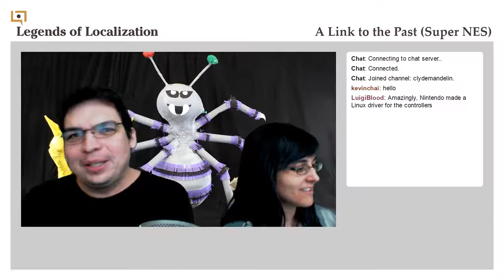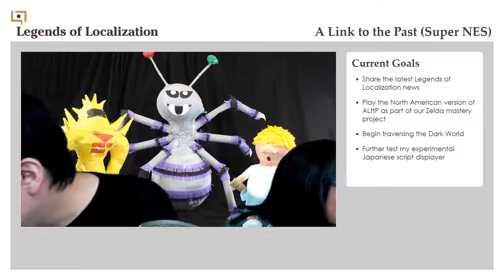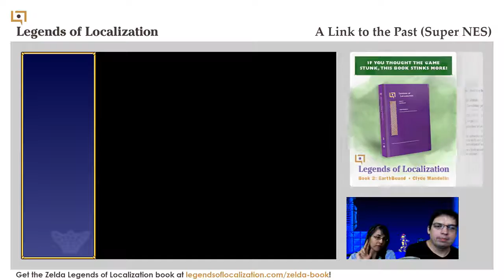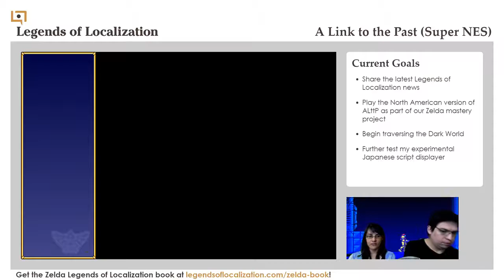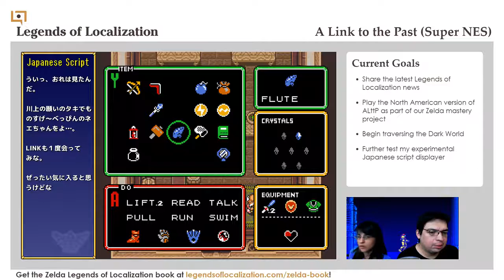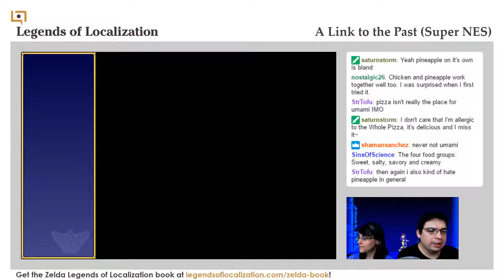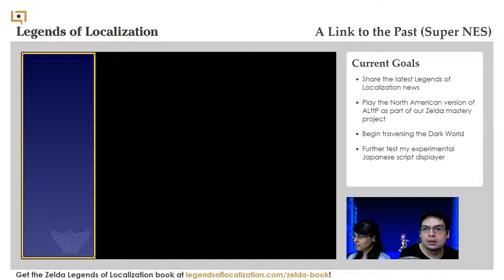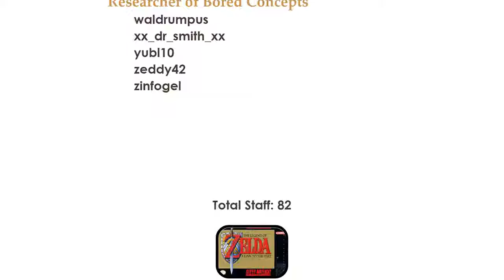The Legend of Zelda: A Link to the Past, Part 5/10 [Legends of Localization Live Stream]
The Dark World dungeons beckon, and we discover an oddly-named hammer in the Japanese version of the game. We can't touch this.